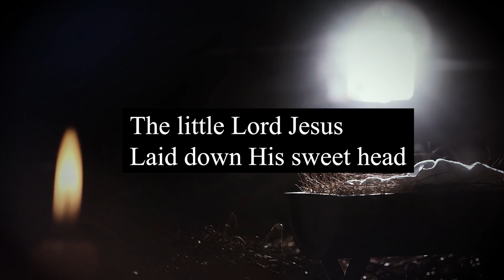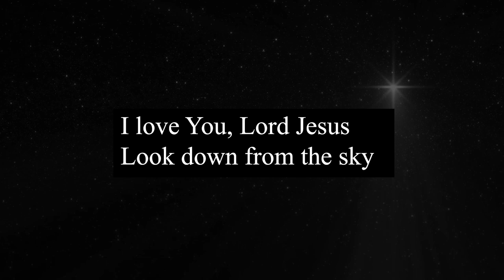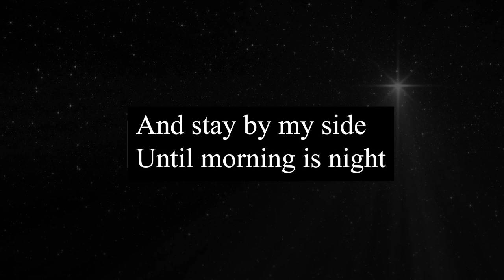Monday Night live EP8 Christmas Special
Here's a retake of Monday Night Live .
There was a glitch with the audio in the live stream so here's a retake of it.
Hope you enjoy!  Merry Christmas!
00:00 Do you hear what I hear?
03:38 Silent Night
07:00 Jingle Bells
10:07 It's beginning to look a lot like Christmas
12:04 Carol of the Bells
15:36 The first Noel
19:39 God rest ye merry Gentlemen
23:18 Away in a Manger